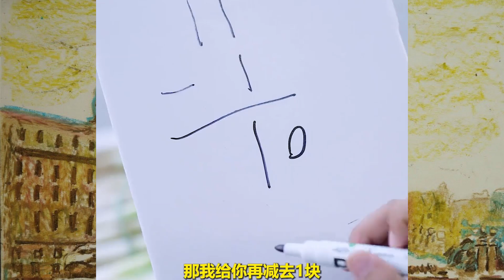我可聪明啦，我数学真的很好，对着呢 小李虎的快乐生活 李虎 小李虎 抖音 快手 让你笑到爆 Make you laughter Funny video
小李虎的快乐生活
抖音号： zhangziqi1998
IP属地：江苏
我可能看着傻
反正你们笑了就行
真实名（张子琪）
电商合作飞书号：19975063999(不是本人)